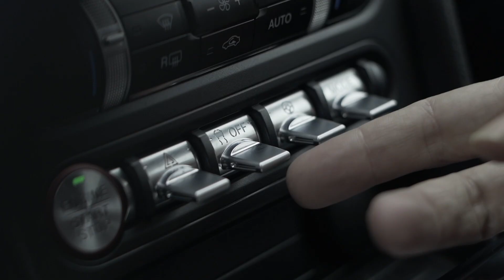Devo COMPRAR CARRO EM 2023? / Karvi Podcast 008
Acesse: ⁠⁠⁠⁠⁠⁠⁠⁠⁠ -- Só a Karvi te oferece seminovos certificados e uma experiência de compra feliz : )
ESCOLHA SEU SUV SEMINOVO CERTIFICADO!
ESCOLHA SEU SEDÃ SEMINOVO CERTIFICADO!
ESCOLHA SEU HATCH SEMINOVO CERTIFICADO!
ESCOLHA SUA PICAPE SEMINOVA CERTIFICADO!

Venda seu carro na Karvi
Isso mesmo, você também pode vender seu carro na Karvi! A gente só precisa de algumas informações como modelo, ano e versão do seu veículo. Com isso, passamos a média de preço do mercado e agendamos uma vistoria para confirmar a condição do seu automóvel. Assim oferecemos o seu carro para nossa rede com milhares de lojistas e pronto! Você recebe a quantia da melhor oferta pelo seu carro ou usa na troca pelo seu seminovo Karvi Certificado.

Karvi Certificados
Na Karvi a experiência de comprar e vender o seu carro é prazerosa! Você escolhe o modelo e nós cuidamos do resto: todos os veículos passam pela melhor inspeção da América Latina e estão com a documentação rigorosamente em dia. E o melhor de tudo: você ainda pode adquirir uma de nossas garantias e cobrir + de 100 itens por 1 ano.